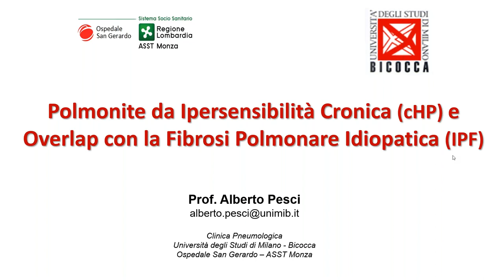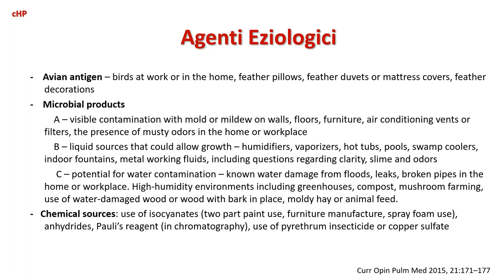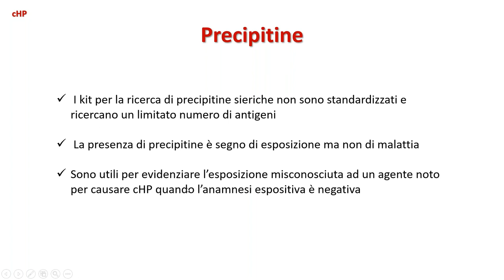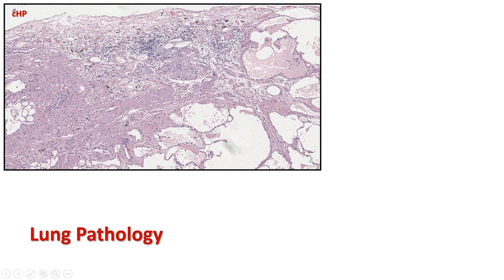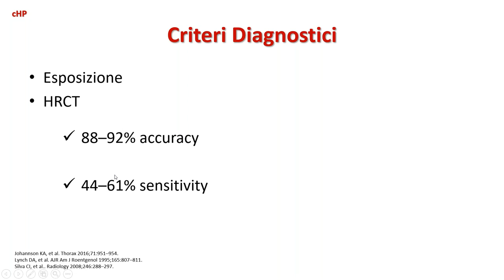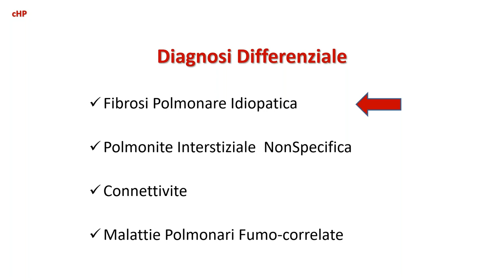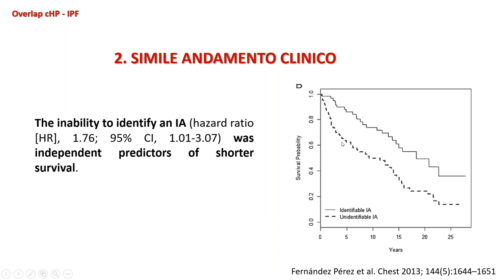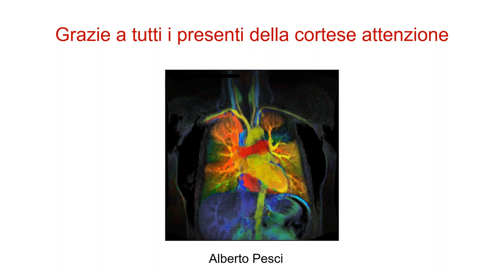Polmonite da ipersensibilità cronica o "triggered" IPF?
Alberto Pesci (Monza)